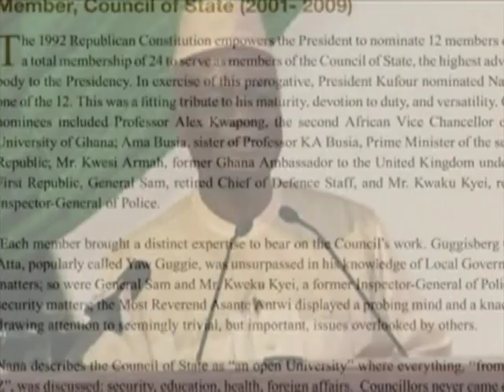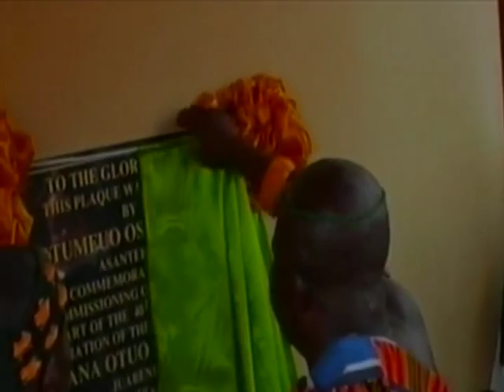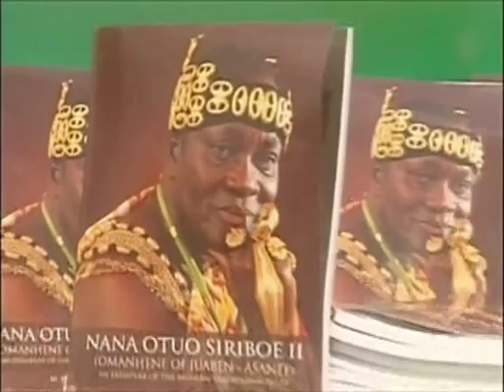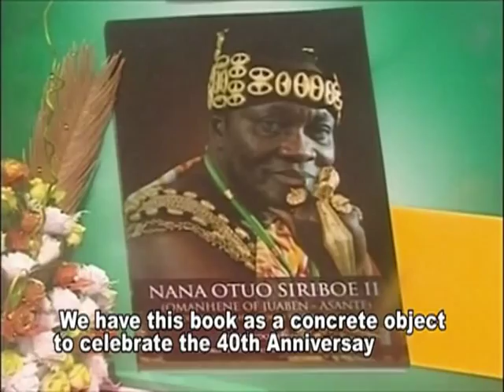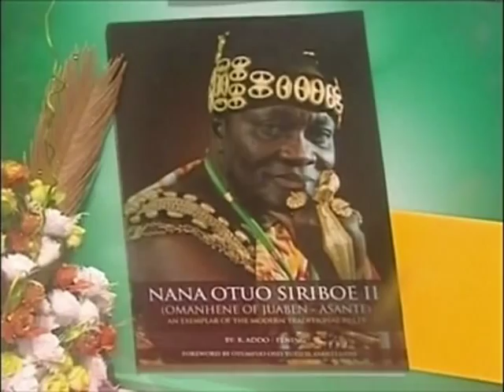VIDEO, AN ASHANTI CELEBRATION IN JUABEN,GHANA,AFRICA,WORLD.CAKE CUTTING. ENGLISH NARRATION.1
A CONTINUATION OF THE CELEBRATION. TOUR OF THE PALACE, BOOK LAUNCH. CUTTING OF ANNIVERSARY CAKE.